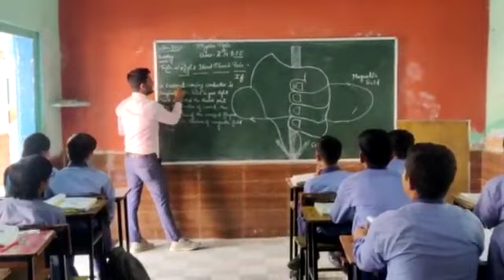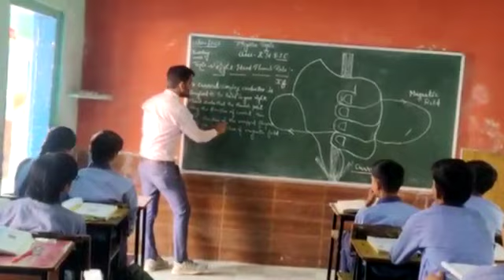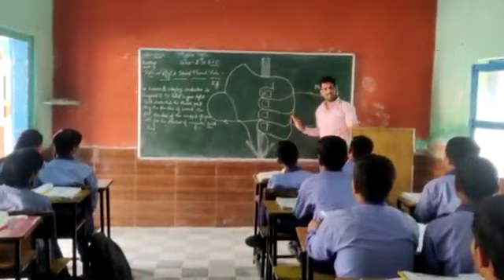Class 10:Physics Right Hand thumb rule#righthandthumbrule